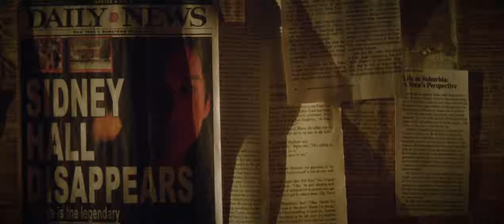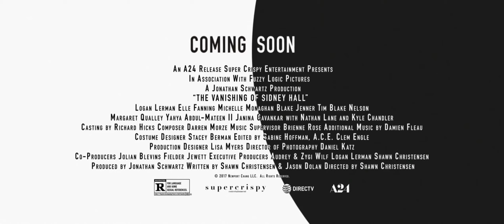Исчезновение Сидни Холла (2017)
Режиссёр – Шон Кристенсен;
Жанр – драма, детектив;
Страна – США;
Премьера РФ (мир) – ?.?.18 (25.01.17)